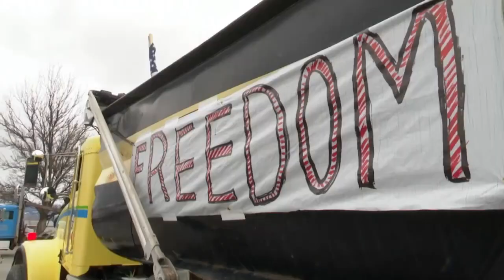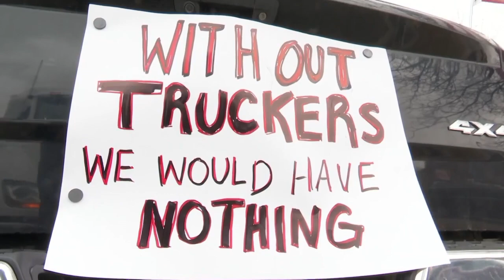Bitterroot 'rallies' with Freedom Convoy in protest of COVID mandates